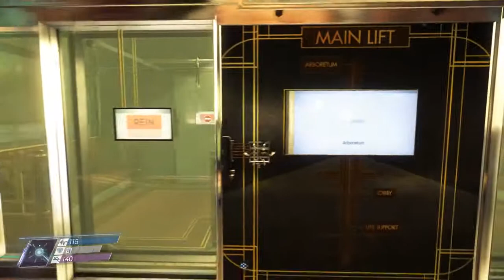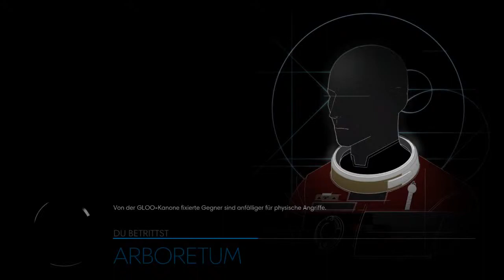Let's play PREY #034 - Hacken 4 - (PC | Blind) by Paxis